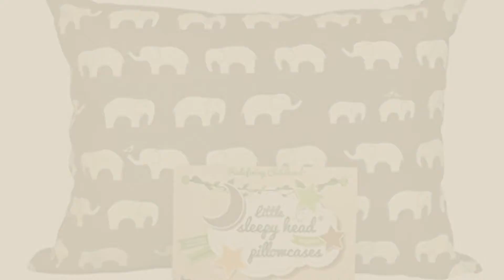Little Sleepy Head Baby Products Video Collection // New & Popular 2017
+ Little Sleepy Head Baby Products Video Collection

Little Sleepy Head Toddler Pillowcase - Cars, 13 x 18 by Little Sleepy Head

Little Sleepy Head Toddler Pillowcase - Utopia Collection: Dinosaurs, 13 X 18 by Little Sleepy Head

Little Sleepy Head Toddler Pillow, Organic Cotton, Down-like Fill, Ivory 13 X 18 by Little Sleepy Head

Little Sleepy Head Toddler Pillowcase - Cuddle Collection (jungle Blue), Brown, 13" X 18" by Little Sleepy Head

Natural Daily Sunscreen Moisturizer for All - Safe for Baby, Kids & Sensitive Skin (Face by Little Sleepy Head

Little Sleepy Head Toddler Pillowcase - Organic Collection (Happy Elephants - Gray) by Little Sleepy Head

Gentle Baby Shampoo and Body Wash Sensitive Skin - Natural & Organic Baby Shampoo by Little Sleepy Head